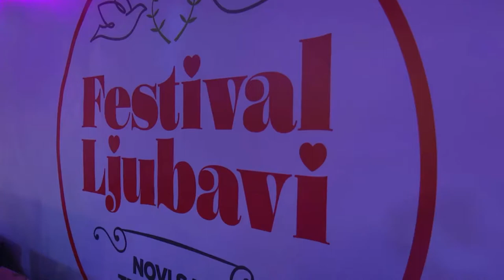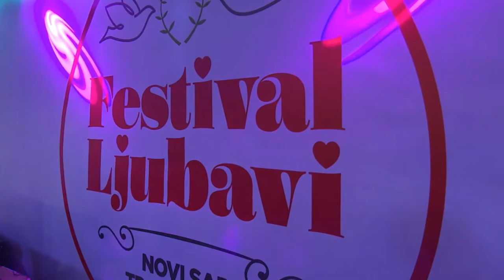Svetlana Lukic - Cujem da dolazis u grad (Nevena Bozovic)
Festival Ljubavi Novi Sad 2018